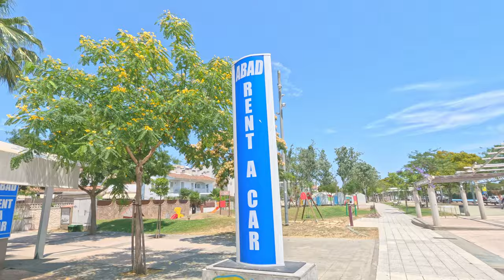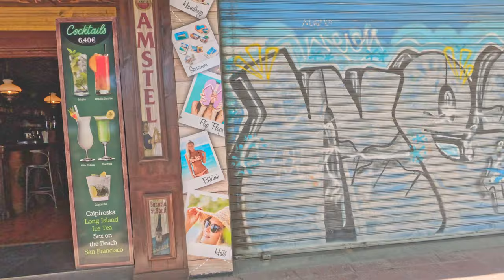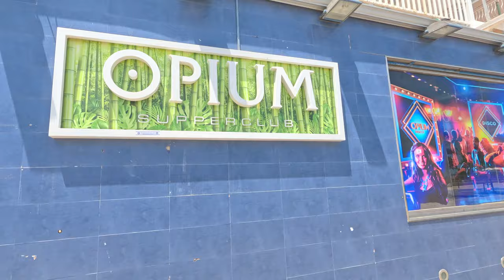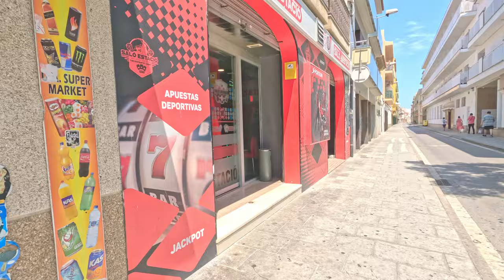Malgrat de Mar to Santa Susanna | Exploring the Coastal Beauty: Walking Tour 🚶‍♀️🌊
Hey there, fellow travelers and adventure enthusiasts! 🌍 Ready for a picturesque journey along the stunning Costa Brava coastline? Join me in this captivating travel vlog as we embark on a leisurely walk from Santa Susanna to Malgrat de Mar, two charming gems nestled on the coast of Catalonia, Spain.

🏖️ Our adventure begins in Santa Susanna, a coastal town known for its pristine beaches and vibrant atmosphere. With the sun kissing the Mediterranean waters, we set off on foot, strolling through quaint streets adorned with colorful bougainvillaea and charming local shops. Don't forget to pack your sunglasses and sunscreen as we soak up the Spanish sun along the way!

🌅 As we venture further, the coastal path unfolds before us, offering breathtaking panoramic views of the glistening sea and rugged cliffs. Keep your camera ready, because around every bend lies a postcard-worthy snapshot that will leave you awe-inspired. 📸

🚶‍♀️ The leisurely walk allows us to truly connect with the natural beauty of the Costa Brava. We'll pass by hidden coves with crystal-clear waters, perfect for a refreshing dip if you're feeling adventurous. The salty breeze carries the scent of the sea, and the sound of waves crashing against the shore provides a soothing soundtrack to our journey.

🍽️ Feeling peckish? We'll make a pit stop at a local seaside café, where we'll indulge in delicious tapas and sip on refreshing sangria. It's the perfect opportunity to refuel and soak in the local flavors.

🏝️ Our destination, Malgrat de Mar, welcomes us with open arms. This charming town boasts a mix of history and modernity, with narrow streets, medieval architecture, and a bustling promenade. We'll explore the heart of the town, discovering hidden alleys adorned with colorful murals and stumbling upon local artisans' shops.

🌇 As the sun starts to dip below the horizon, we'll find ourselves on the beach in Malgrat de Mar, where we can bask in the warm hues of the sunset. It's a moment of tranquility and reflection that encapsulates the essence of our coastal adventure.

So, are you ready to lace up your walking shoes and join me on this unforgettable journey from Santa Susanna to Malgrat de Mar? 🌴🌞